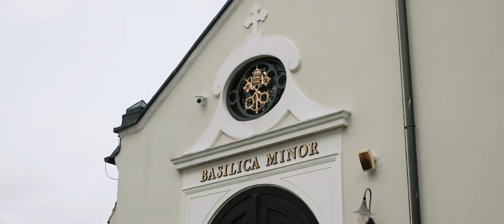Ostatnie pożegnanie śp. Michała Muszyńskiego